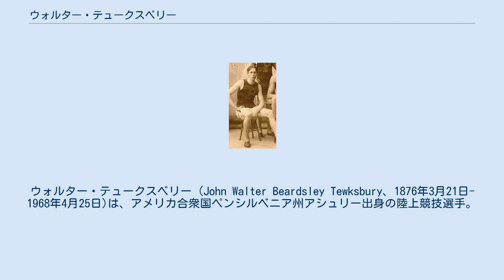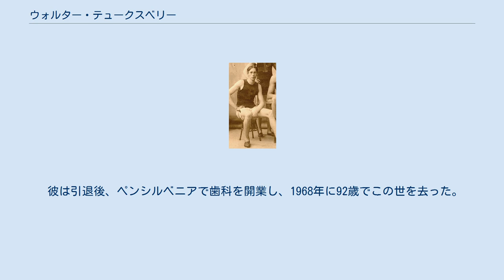ウォルター・テュークスベリー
ウォルター・テュークスベリー (John Walter Beardsley Tewksbury、1876年3月21日- 1968年4月25日)は、アメリカ合衆国ペンシルベニア州アシュリー出身の陸上競技選手。
1900年パリオリンピックでは2つの金メダルを含む5つのメダルを獲得した選手である。
 テュークスベリーは、ペンシルベニア大学で歯学を専攻するかたわら、陸上競技に取り組み、1898年、1899年にIC4Aの110ヤード走と220ヤード走を制すほどの選手であった。
 大学を卒業後、テュークスベリーは1900年パリオリンピックに出場し、5つの種目にエントリーする。
出場者の中には、同じ大学の後輩でこの大会で4つの金メダルを獲得するアルビン・クレンツレーンがいた。
 まず100mに出場したテュークスベリーは、準決勝で10秒8の世界タイ記録を樹立し、金メダルが期待されたが、決勝ではフランク・ジャービスに次いで銀メダルに終わってしまう。
翌日には60mに出場するが、クレンツレーンに次いでこの種目でも銀メダルに終わる。
さらに彼は400mハードルにも出場する。
この当時、400mハードルはおそらくアメリカでは実施されていなかった。
しかし、彼は優勝候補であった地元フランスのアンリ・トーザンに簡単に勝利し、最初の金メダルを獲得した。
なお、この当時の400mハードルは現在行われている400mハードルとは違い、トラックの上に電柱のようなポールが置かれ、最後の障害には水濠が設置されていた。
200mハードルの決勝では、またしてもクレンツレーンに金メダルをさらわれ、銅メダルという結果に終わっている。
最後の種目となった200mは、200mハードルの1週間後に競技が行われた。
この種目では、22秒2の記録で、インドのノーマン・プリチャードに0.6秒もの大差をつけ、400mハードルに次いで2つめの金メダルを獲得した。
 彼は引退後、ペンシルベニアで歯科を開業し、1968年に92歳でこの世を去った。